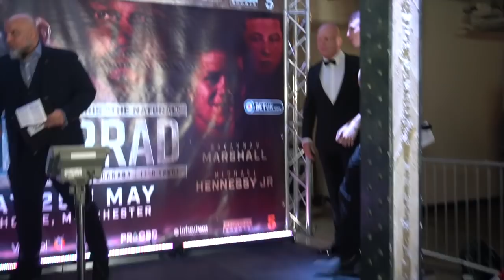PRO DEBUT! 19 YEAR OLD MICHAEL HENNESSY JR (MICK HENNESSY'S SON) WEIGH IN & HEAD TO HEAD